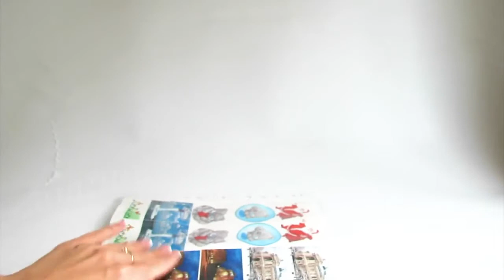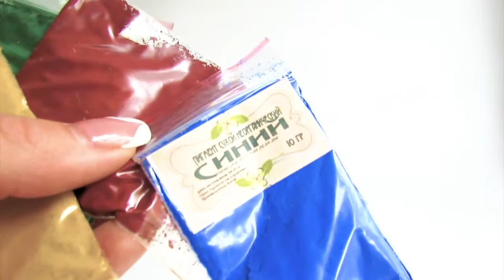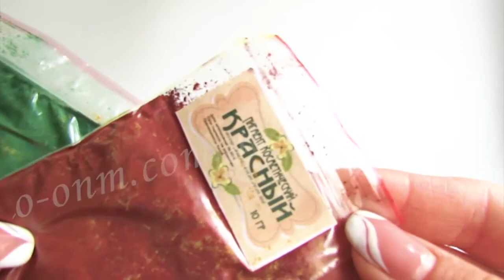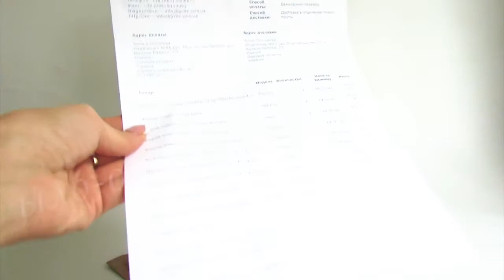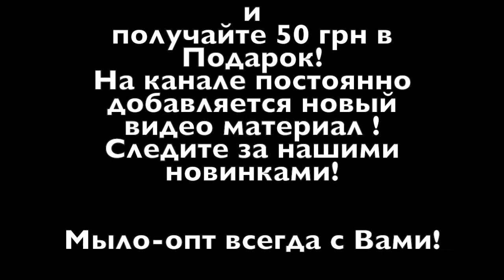Конкурс! Видео распаковка товаров Мыло опт №15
Стартовал всеукраинский конкурс на лучший ролик распаковки товаров от компании Мыло-опт. Участвуют и выигрывают все покупатели. За каждый ролик о товарах которые Вы получили по заказу от интернет магазина Мыло-опт.com.ua, Вы получаете 50 грн в ПОДАРОК.
МылоТворите с удовольствием!
Ведь впереди Вас ждет еще не мало новых видео рецептов, распаковок, мастер-классов.